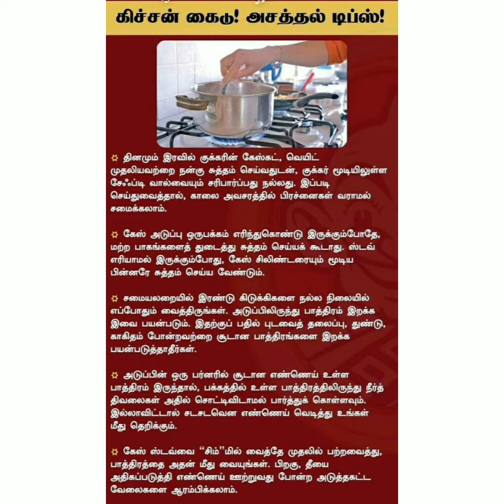kitchen tips|Useful tips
kitchen tips
Useful tips